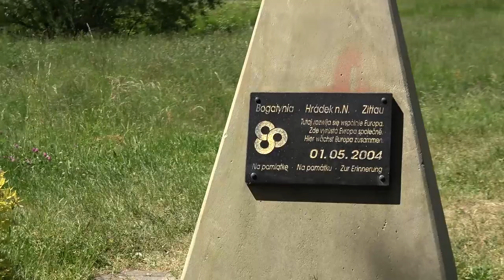Kornel - Exegi Monumentum by THCorporation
Kornel - Exegi Monumentum (Wybudowałem Pomnik)
by THCorporation

Stary Bit, stary Tekst...
Tekst powstał po tym, jak kiedyś na lekcji Polaka padły właśnie te łacińskie słowa.

Robię Beat'y i inne usługi audio na zamówienie
Zapraszam do śledzenia po kolejne "Materiały"